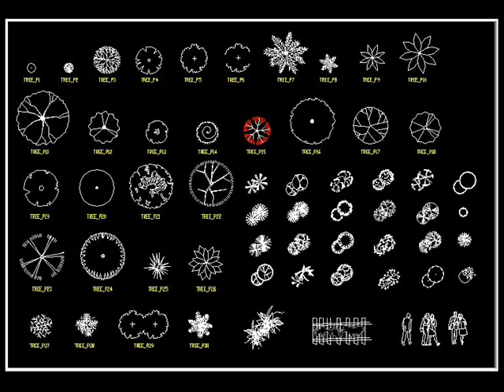【CAD Drawings Download Now!!】 AutoCAD Drafting AutoCAD Drawing